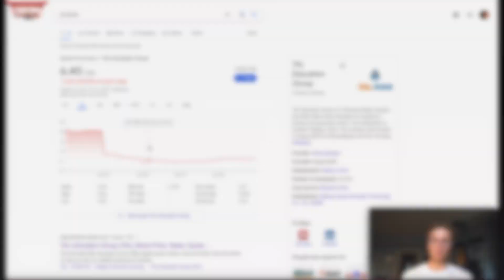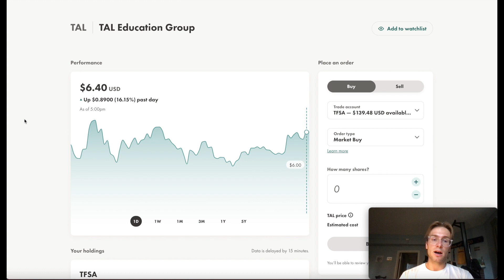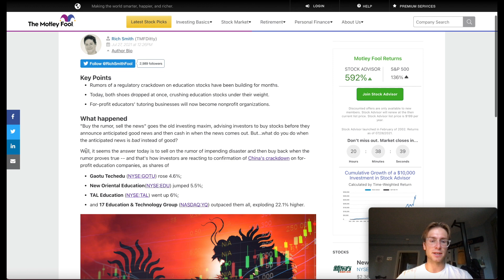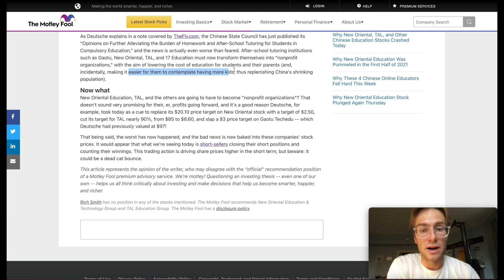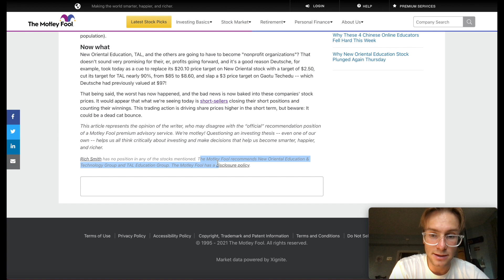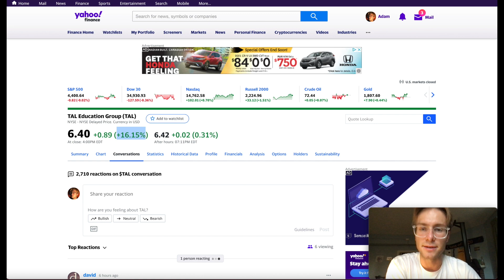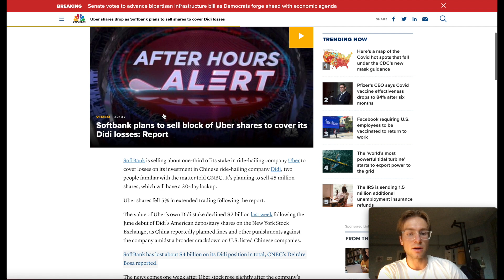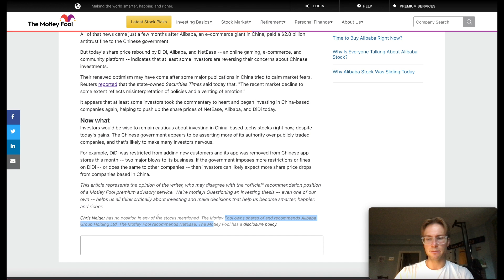What is the Fate of TAL Stock: TAL Education Group Confuses Investors, Stock Analysis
TAL stock popped 16% today, in an unlikely fashion, along with other Chinese tech stocks. I bought into TAL when it crashed over 70% on Monday. Is this a wise move?

(S/O to Edgardo Bauzo for becoming a member!!!)